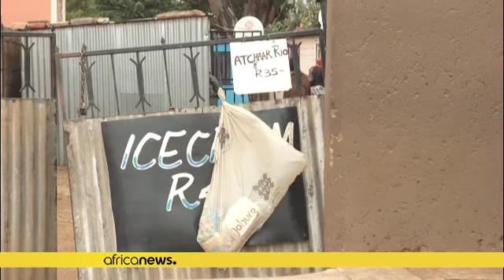Le vaccin contre le coronavirus divise à Soweto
Se faire vacciner ou pas contre le coronavirus, à Soweto en Afrique du Sud, les avis sont partagés.